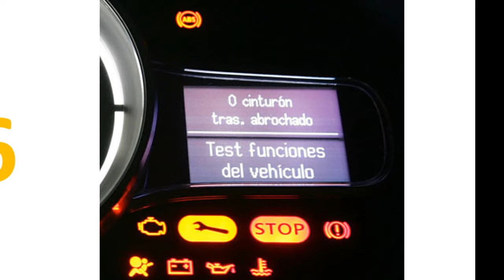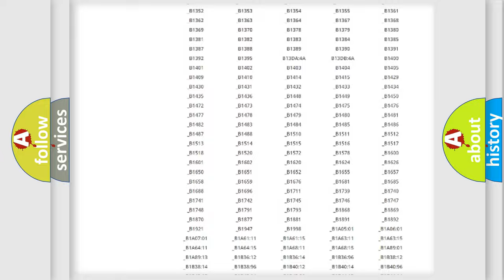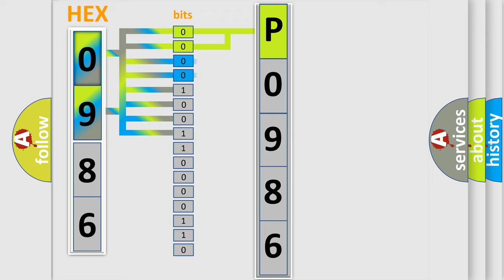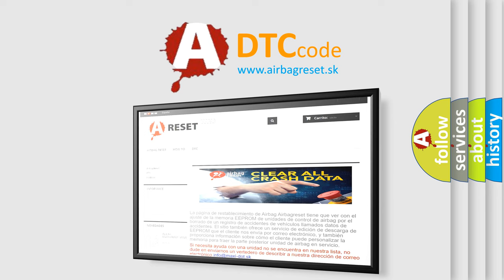DTC Suzuki P0986 Short Explanation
Contents:
0:21 Basic DTC analysis according to OBD2 protocol standard.
1:48 Insight into programming
2:58 A diagnostically understandable description of the Diagnostic Trouble Code
3:05 Basic error definition

Make:
Suzuki
Code:
P0986
Definition:
Keep Alive Memory (KAM) Reset
Cause:
This DTC indicates the keep alive memory (KAM) in the module has been reset. It is a normal occurrence when battery positive voltage or ground is removed from the module, such as a battery disconnect.